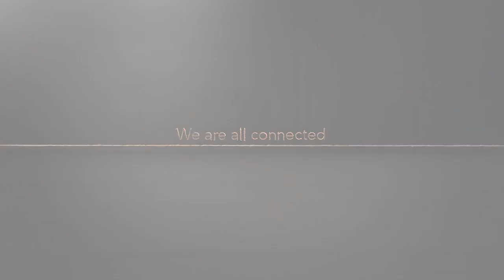WWF(세계자연보호기금) - We Are All Connected.mp4